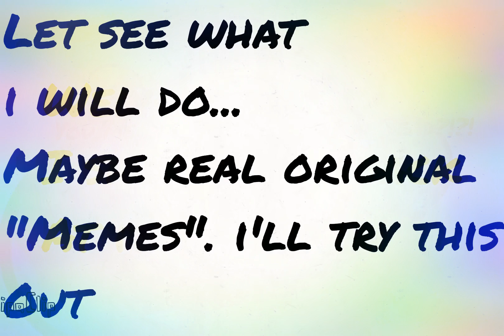My heart :,)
Welp I think I'm back?
Welp.

I mean I didn't think moving and fixing a computer would take forever, but I guess it did... let's see what I'll do before I die again